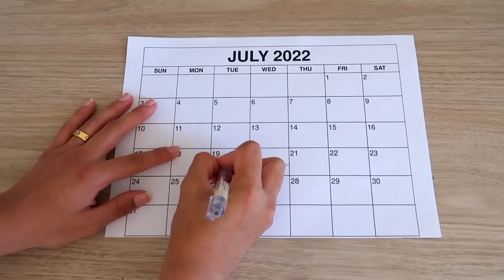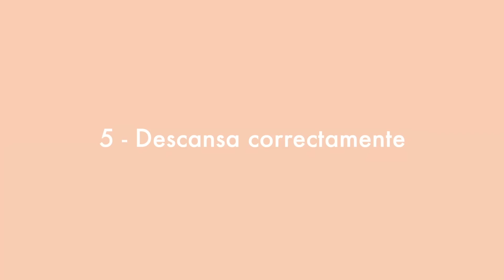¿Te Falta Tiempo? Prueba estos 6 Trucos para Dejar de Procrastinar Definitivamente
Para mas información sobre el canal & mis proyectos, visita mi sitio web

FAQ’s

¿Dónde vives?

¿Qué estudias?
- Física (segundo año), pero me espacializaré en ingeniería aeronáutica.

- Nací el 18 de junio de 2003, por lo que a la fecha de este video, tengo 19 años.

- Intento subir videos todos los domingos. Sin embargo, hay semanas en las que estoy desbordada y no tengo tiempo. YouTube es un pasatiempo que adoro, pero mis prioridades siempre serán mis estudios, mis amigos & familia y mi salud mental & física.

¿Qué idiomas hablas?
- Español: lengua materna
- Francés: desde los 3 años
- Inglés: fluidamente, tengo el certificado en nivel C2 de Cambridge (Cambridge Proficiency Exam)

SOBRE MÍ

¡Hola! Me llamo Isadora Vera. Mi mayor pasión es la aviación, y soy una amante de la astrofísica y literatura. Soy una persona muy ambiciosa, y uno de mis más grandes sueños es dedicarme a la ingeniería aeronáutica. Para llevar a cabo mi pasión, llevo varios meses en una formación para sacarme mi licencia de piloto privado (PPL). Además, también soy parte del Proyecto Polaris, que se dedica a la construcción de un Rover que explorará la superficie de Titan.

Vivo en Tours, Francia, ya que gracias al trabajo de mis padres he tenido la suerte de vivir en Paris, y luego aquí. No obstante, nací en Chile. Y en 2019, igualmente por sus trabajos, mis padres tuvieron que volver a Chile. Pero para seguir mis sueños, decidí quedarme sola en Francia, esforzándome lo que más pueda cada día, ¡llena de motivación y determinación! Si quieren más detalles, en este video explico todo:

¡Espero que ahora me conozcan un poco más a mí y mi historia!

- Mi Equipo
Cámaras: Canon EOS 800D, Canon Powershot G7X Mark II, iPhone 12
Micrófono: Rode VideoMicro
Editor de videos: Final Cut Pro X
Editor de miniaturas: Canva & Pixlr

TIMESTAMPS
00:00 - Introducción
01:06 - 1 - Eres dueño de tu tiempo
02:07 - 2 - Ley de Parkinson
04:14 - 3 - Domina el flow
06:03 - 4 - Haz de tu tiempo una fuerza
08:19 - 5 - Descansa correctamente
11:05 - 6 - Perdona y olvida
12:38 - Ountro